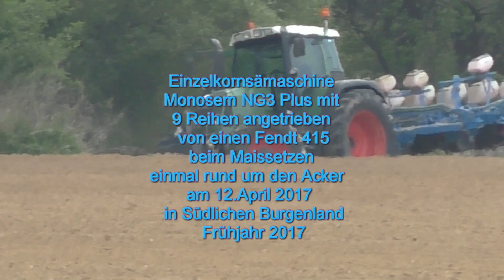Einzelkornsämaschine Monosem NG3 Plus mit 9 Reihen angetrieben von einen Fendt 415 beim Maissetzen e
Einzelkornsämaschine Monosem NG3 Plus mit 9 Reihen angetrieben von einen Fendt 415 beim Maissetzen